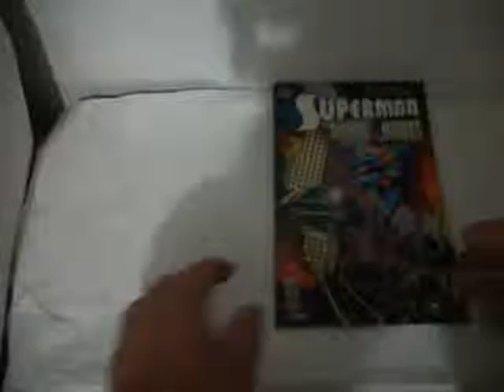SUPERMAN GUERRA DE LOS MUNDOS MP4